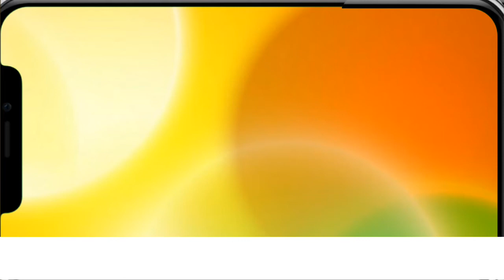Best color full mobile screen || Croma key mobile screen || status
1 project =Mobile colore full screen

Croma key project
greem screen project
croma key green screen project
status greenscreen project
Green screen status project

Croma key project
greem screen project